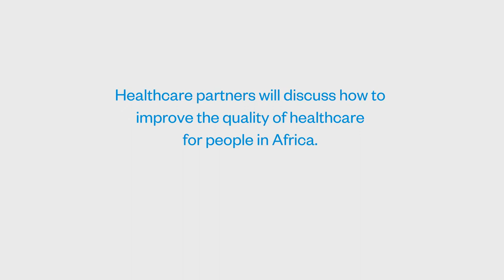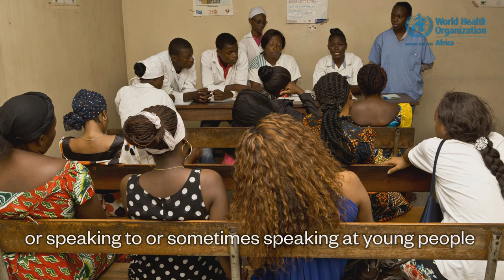WHO Africa Healh Forum Video Youth Engagement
Dr Matshidiso Moeti, Regional Director for Africa, WHO AFRO,  talks about why she is passionate about engaging youth in the healthcare debate